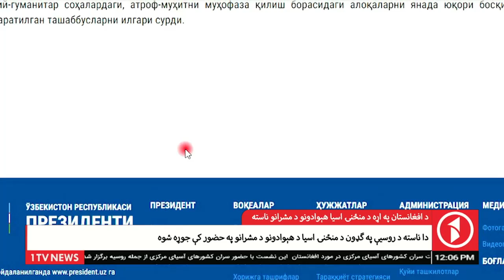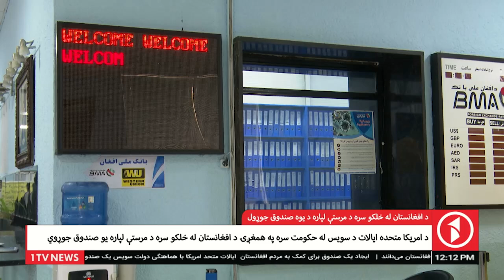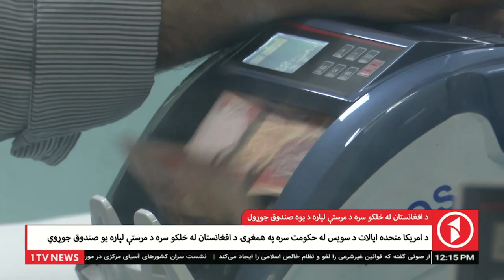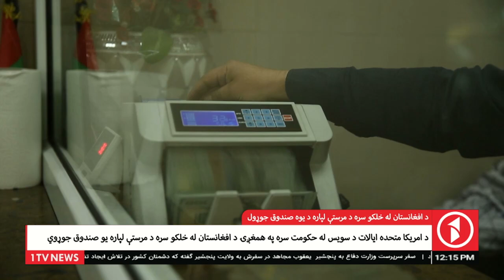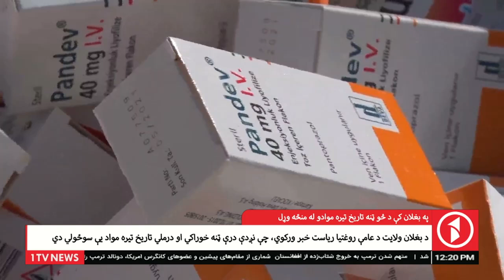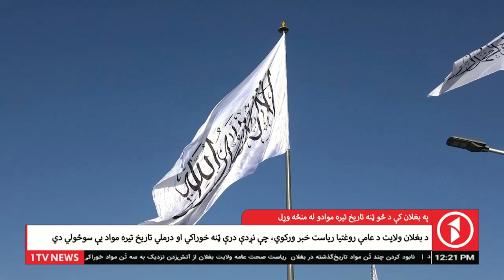Afghanistan Pashto News 15.10.2022 - د افغانستان پښتو خبرونه